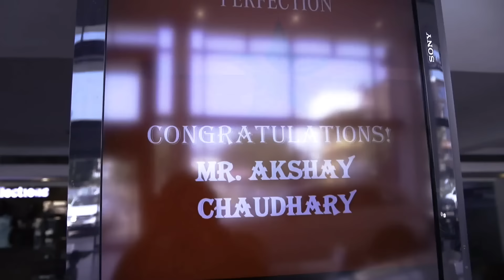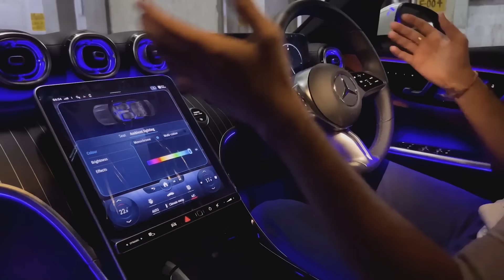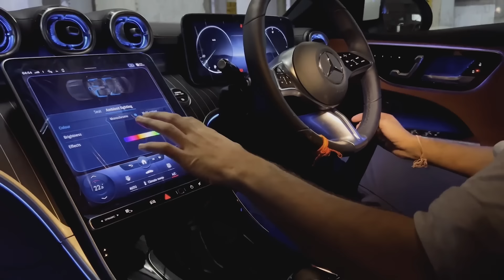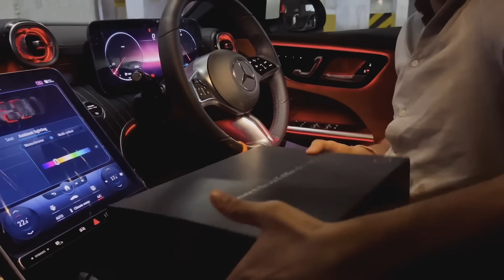Meri nayi Mercedes ki delivery | Our New Car❤️🔥 | Asia Cup winnings se | Fantasy Counsel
Meri nayi Mercedes C class ki delivery 🚗

Aisehi support karte raho aur pyaar barsate raho❤️

mercedes c class review 2022
mercedes c 200
new car delivery
new mercedes
new mercedes c class 2022
mercedes c class test drive
mercedes review
mercedes benz c class 2023
new mercedes car 2023
mercedes car delivery vlog
mercedes interior lighting
c class mercedes
new car vlog
car delivery india
mercedes car price
new mercedes benz
taking delivery of new car
mercedes car status india
dream 11 winnings
my11circle kaise khele
new car
taking delivery
my new car
brand new car
vlogs
vlog
hindi vlog
nayi car aa gayi
new car vlog
taking delivery of my new car

Mercedes-Benz C-Class review
2022 Mercedes-Benz C-Class review
mercedes benz c class review
new mercedes benz c class interior
new mercedes
mercedes c class review
c class 2022
new c class 2022
new c class 2022 review
mercedes benz review
new benz c class 2022
mercedes benz c class price
benz new model
mercedes new car
c-class
c-class review
new c-class
luxury car review
best mercedes car